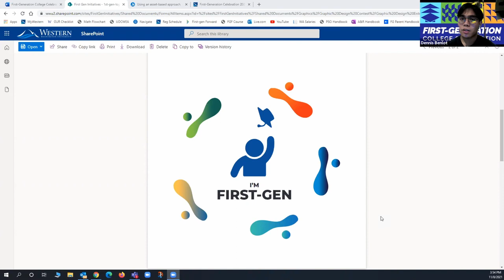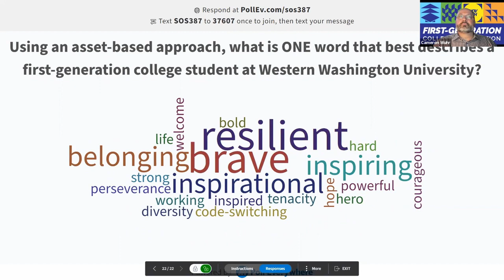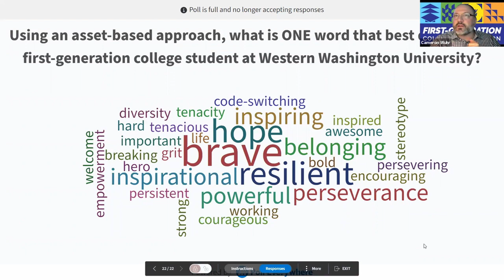WWU First-Generation Student Celebration 2021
Celebrate Western's first-generation students, faculty, staff and alumni, and hear speakers from our first-generation community share their stories. This Zoom event was held Monday, Nov. 8, 2021.

sos.wwu.edu/first-generation-celebration-2021